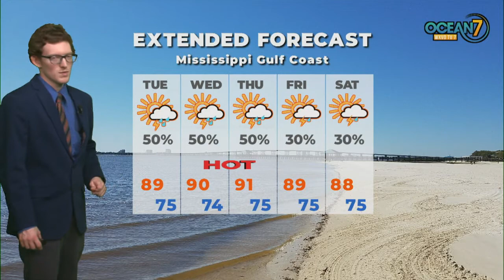Mon. Eve. Forecast 09/07/20